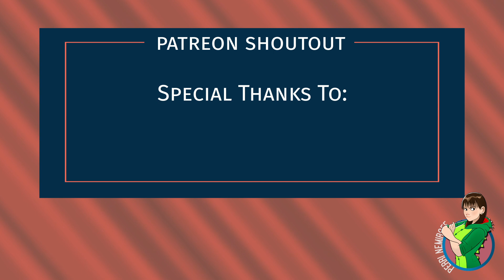Ghostbusters Afterlife Review: Fan Service Over Originality and Substance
Directed by Jason Reitman and produced by Ivan Reitman, Ghostbusters: Afterlife follows Callie (Carrie Coon) and her two kids, Trevor and Phoebe (Finn Wolfhard and McKenna Grace), as they move to a new town and into the creepy house her father left behind. While there, they discover their connection to the original ghostbusters and also what their grandfather was busy doing out there.

Catch my thoughts in this Ghostbusters Afterlife review!